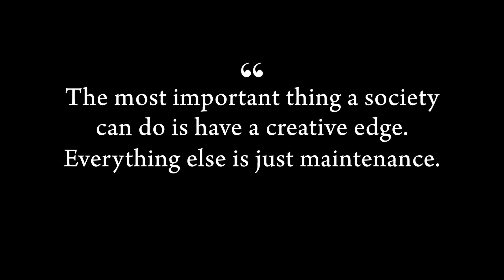The Possibilities Art Creates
The Rapid City Arts Council envisions a world where art touches everyone-- the universal language that builds bridges, and opens hearts and minds-- rallying our communities around the possibilities art creates.